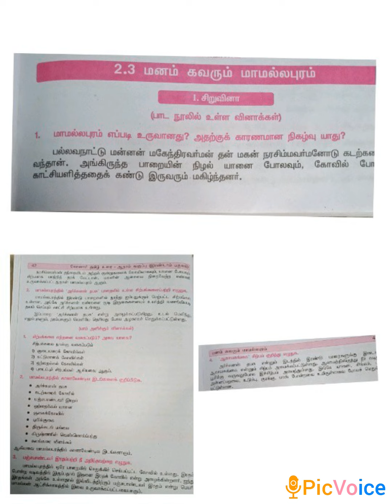SRI PARASAKTHI VIDYALAYA CBSE